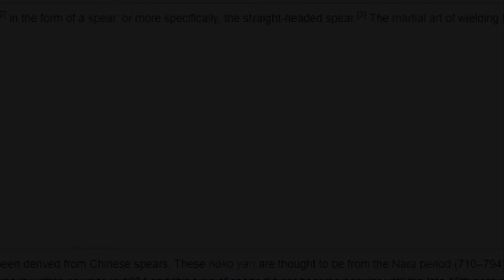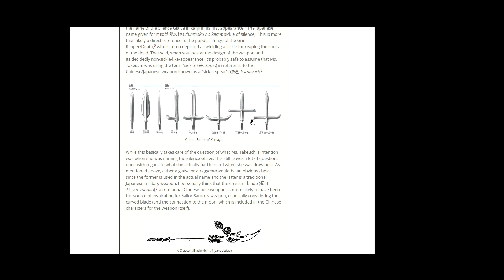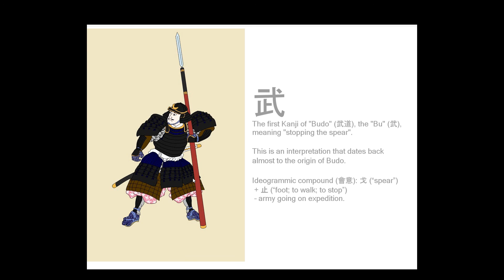Yari - Spears of the Samurai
A brief description of the Japanese Spear.

Speaker:
Sensei Todd Ryotoshi Norcross

For Instructional DVD's and Training Music: